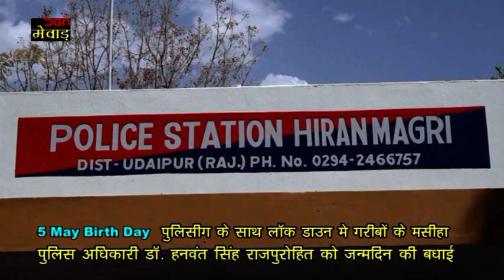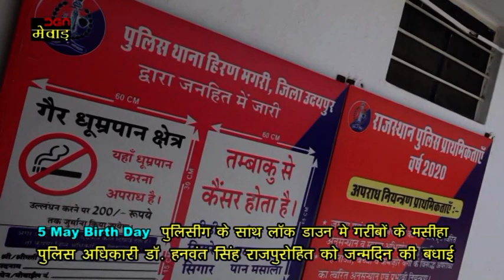पुलिस अधिकारी डाॅ. हनवंत सिंह राजपुरोहित को जन्मदिन की बधाई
पुलिसीग के साथ लाॅक डाउन मे गरीबांे के मसीहा